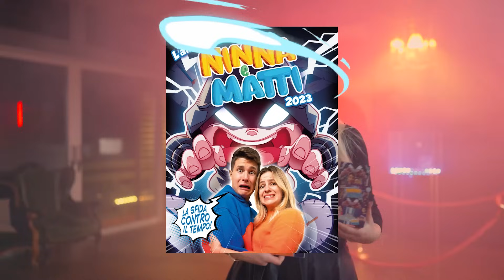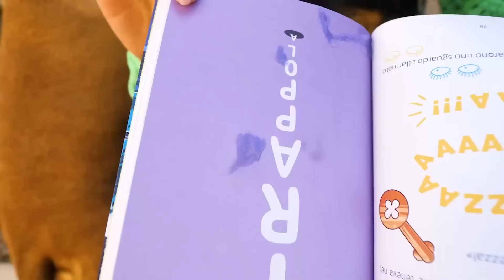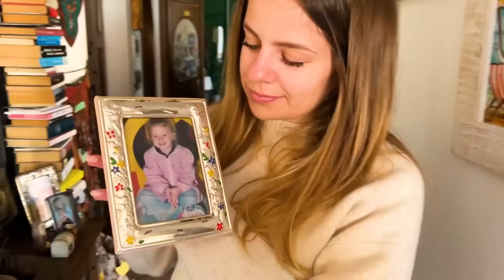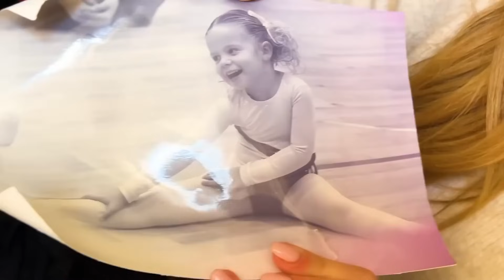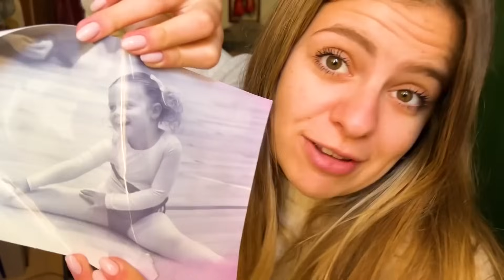3 STORIE DI NINNA E MATTI CHE HANNO ADOTTATO UN CANE PER UN GIORNO!! 🐶 *EMOZIONANTE*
Abbiamo adottato 10 cani per un giorno! Viviamo con 10 cani in questo nuovo video lungo compilation di Ninna e Matti. Siamo tornati a trovare i nostri Cuccioli di Cane dopo un anno! Nel nuovo video vlog di Ninna e Matti siamo felicissimi per aver incontrato di nuovo i cani di Ninna, che bello! Intera giornata con Ninna e Matti e i nostri cani

⭐COMPRA IL NUOVO ALBUM e le FIGURINE di Ninna e Matti